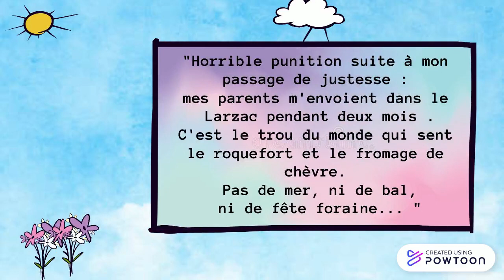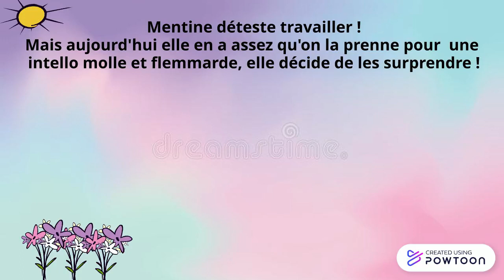mentine de fantine et leane